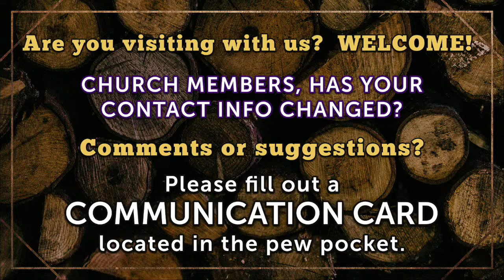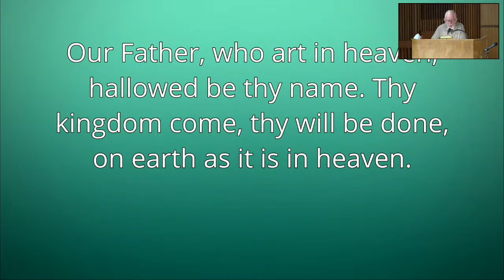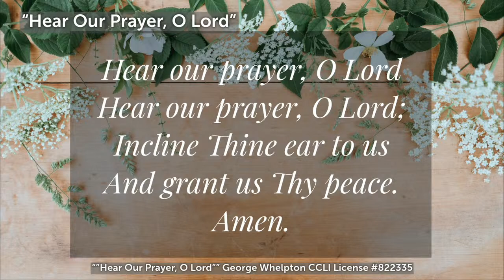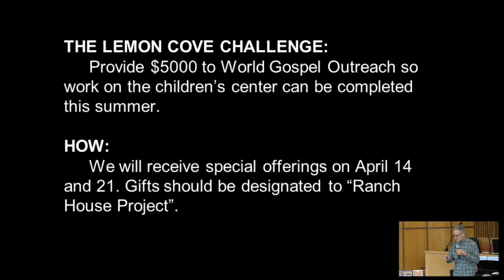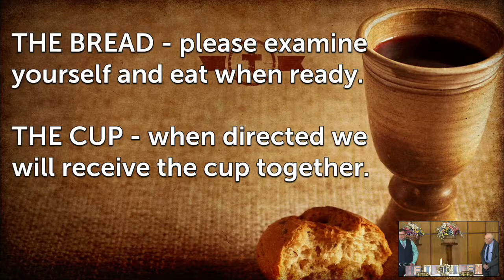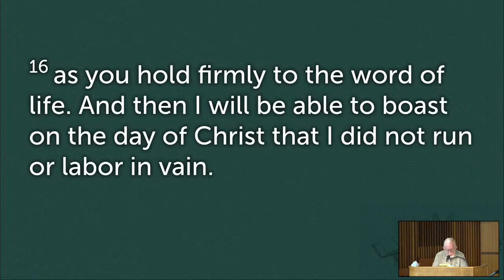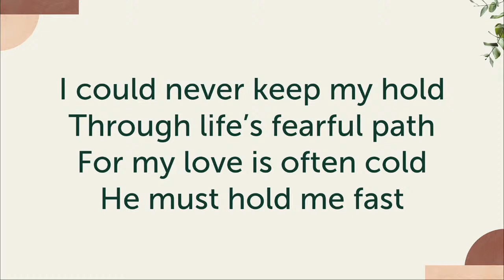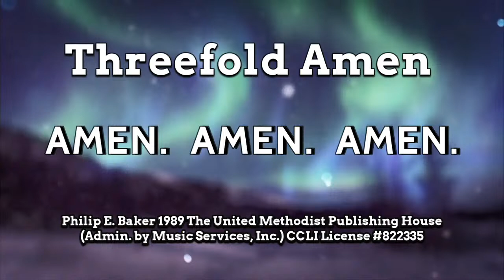Sunday Morning Worship - April 7, 2024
This weeks message given by our guest speaker Jason Meyer is titled "Energized to Live Like Jesus", Scripture: Philippians 2:12-18.

"Permission to reprint, podcast, and /or stream the music in this service obtained from Christian Copyright Licensing International with CCLI Streaming License #20685671- Size A and with CCLI Church Copyright License #822335-Size A.  All rights reserved.”